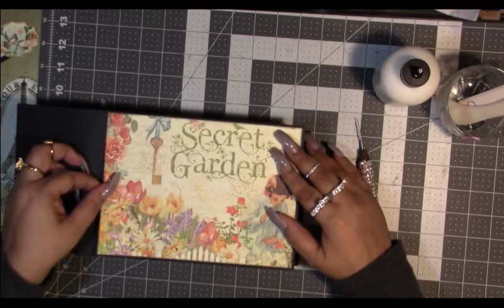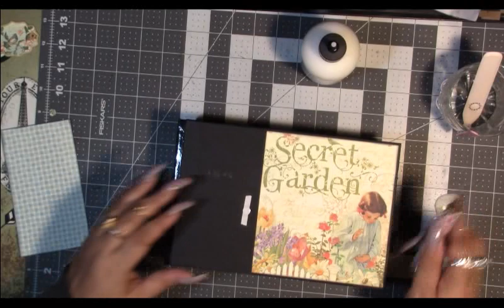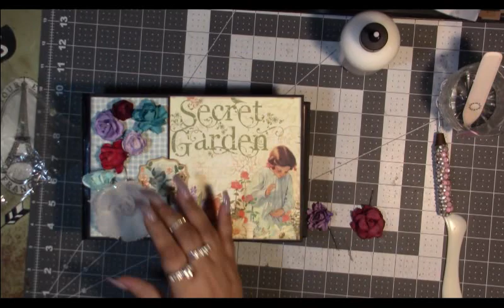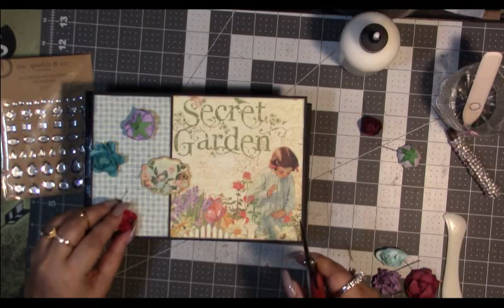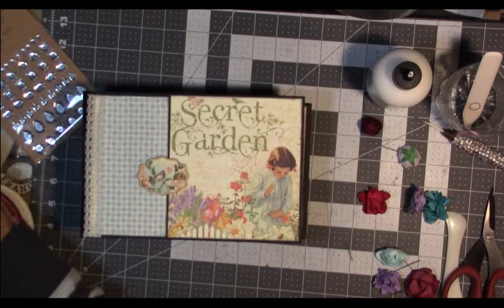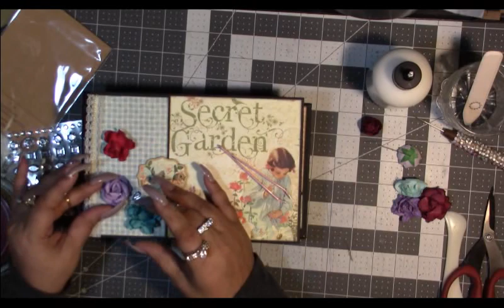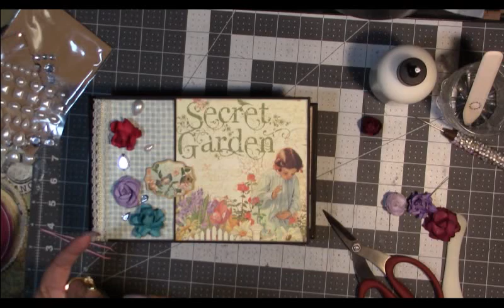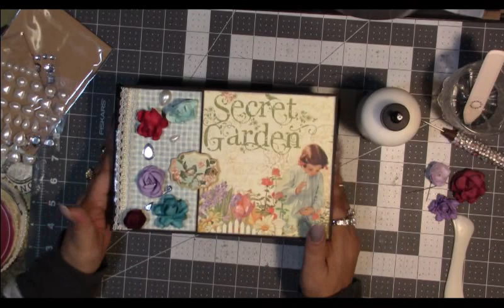6 x 9 Mini Album Using Graphic 45 Secret Garden Part 11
Thank you so much for stopping by to watch our video! We appreciate your support. THANK YOU :0)

👉🏽 eBay Shop
👉🏽 Etsy Shop